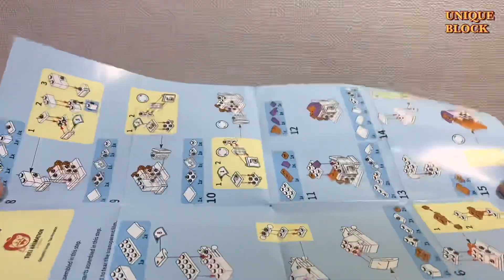[Speed Build] Sembo609316 / (Digimon Series 8/8)